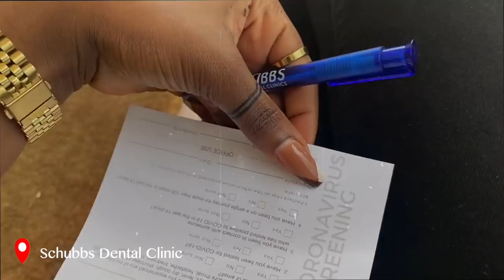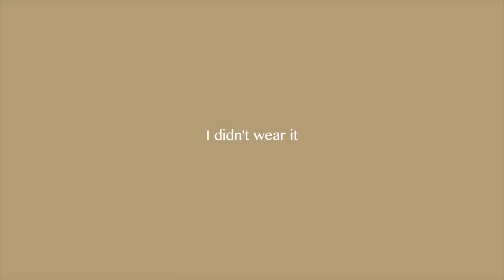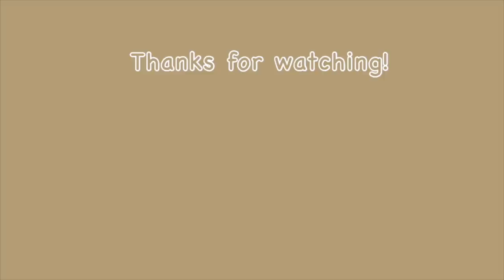LagosLiving #33 | sister hair day + wedding party + first time getting henna+ dinner date + painting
Hi guys! I'm back with another lagosliving vlog which involved a lot of activities such as a hair wash day, getting henna, fun day with the girls and lots more! Hope you enjoy!

Instagram: @kamsiskorner for your home decor needs.

Lagos, Nigeria.